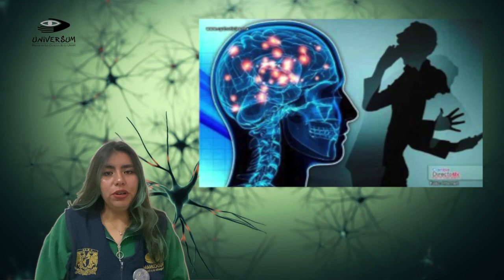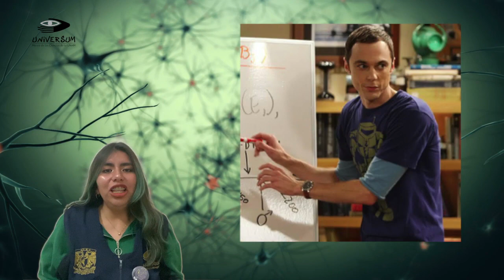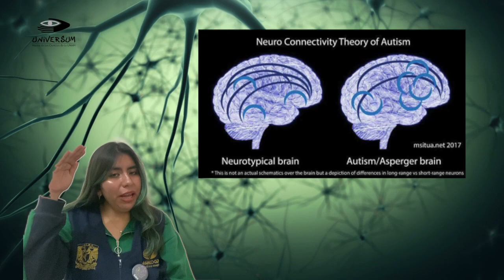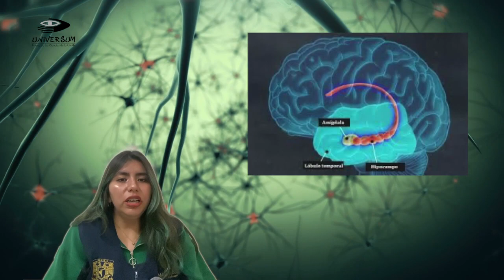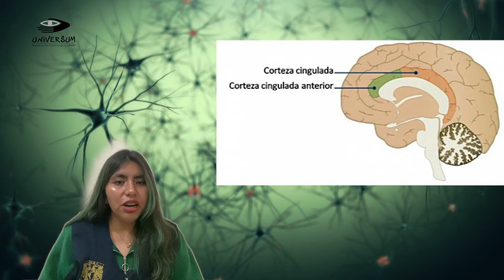Personajes ficticios con trastornos neurológicos reales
Seguramente conoces algunos personajes de la pantalla con una personalidad única, acompáñanos y descubre qué trastornos neurológicos poseen. 🧐